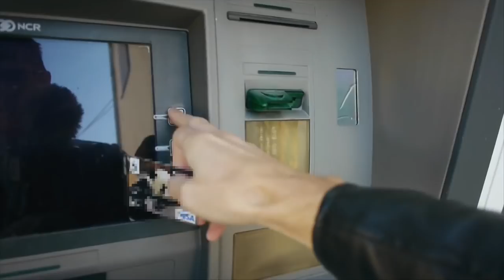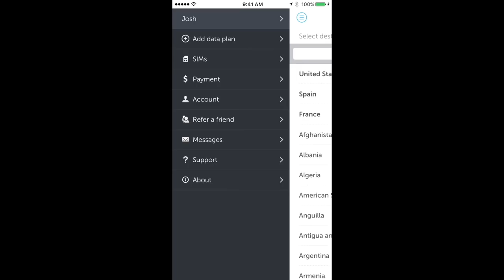Our Biggest Travel Mistake 😨(STORYTIME!) - TidBit Tuesday s01ep01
Our biggest travel mistake after 2 years of constant travel!